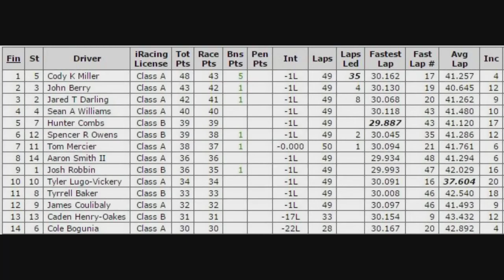NORC Cadillac Series at Chicagoland: Season 2 | Race 7/11